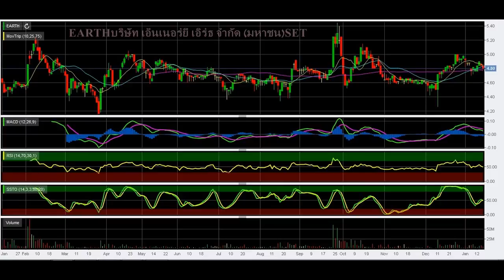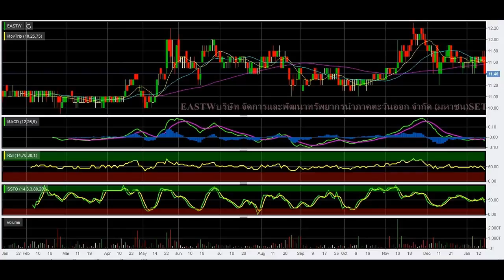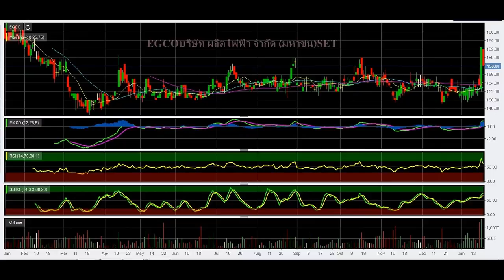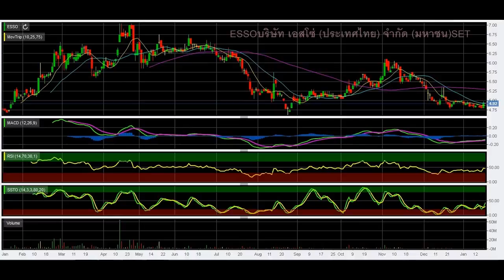กราฟราคาหุ้นย้อนหลัง ปี2558 E